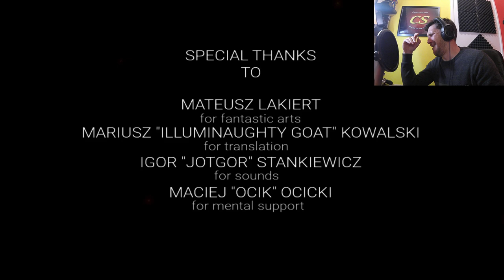Indie Horror - NOMED (Playable Demo)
Indie horror game Nomed is strange to say the least, come and check this out but let me warn you, it is pretty scary and quite freaky.
You wake up in an odd, dark, completely unknown place.
You have no idea how you came to be here. Only you can find an answer to this question.
You have nothing else to do, you can only search for answers.
Beware, though. The answers may be more horrifying than the world that surrounds you. Are you ready to learn the truth?